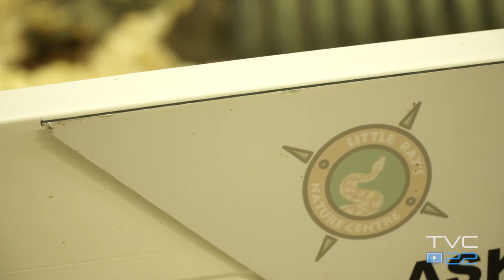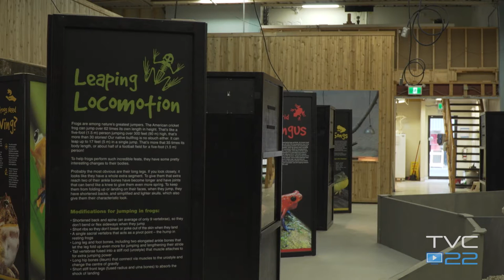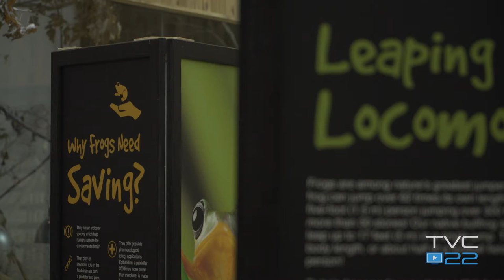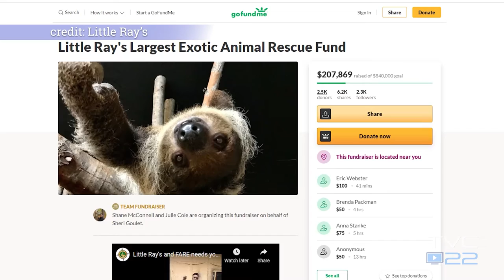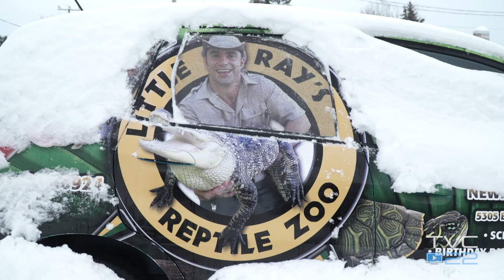Little Ray's Nature Center Win Award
After a turbulent year for one of Canada's largest animal rescue facilities, Little Ray's work in conservation is acknowledged by coveted award.

The 2021 awards of excellence for conservation and animal care, awarded by Canada's Accredited Zoos and Aquariums (CAZA) recognized some of the "outstanding" work that was done across the country by their accredited facilities.

Speaking to TVC22, Zoo Manager Lee Parker said that "you could see the emotion from everyone" when the award was announced "as we are getting that glimmer of hope we are going in the right direction."

"We are here to drive and strive to get that conservation message across every day... to know we are making that change in what we do."

Like many businesses, the pandemic brought on it's fair share of financial difficulties but, for Little Ray's Nature Center there was no option to work remotely or let go off all their staff as the animals kept requiring care, with staff "offering to stay over night" to ensure they were looked after.

In a previous interview with TVC22, Paul (Little Ray) Goulet, the CEO and founder of the company, explained that they are often the last stop for these exotic animals - which are normally seized following illegal entry into the country - and that without further governmental aid this would be the end for them.

A much changed picture 8 months later as a smiling Lee Parker received Jim Facette, director and CEO of CAZA to show him their facility just outside of Ottawa.

"Our awards shine a light on the exemplary work that our members do," said Mr. Facette. "Little Ray's Nature Center has proven over the years to be a facility that others can look to as an example going forward."

Little Ray's Nature Center was awarded the Peter Karsten Award for Small Facilities.